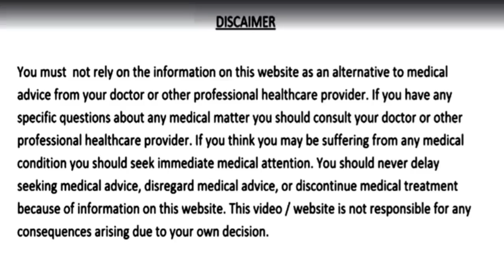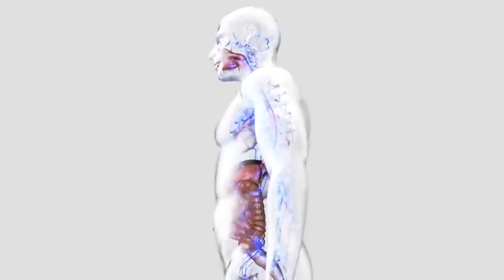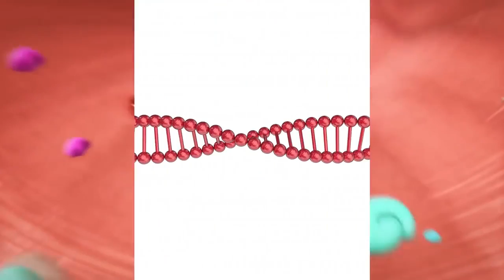3 दिन पिलो कितनी भी पुरानी से पुरानी शुगर की बीमारी हो शुगर चाहे 300 हो या 400 हो जाएगी जड़ से ख़त्म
सिर्फ 3 दिन पानी में उबालकर पिलो, कितनी भी पुरानी से पुरानी शुगर की बीमारी हो शुगर चाहे 300 हो या फिर 400 हो जाएगी जड़ से ख़त्म